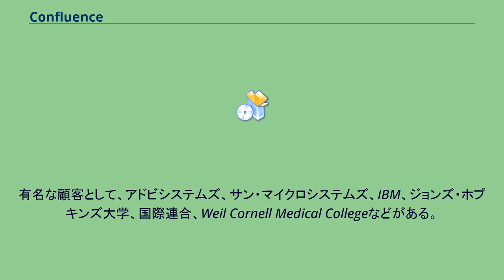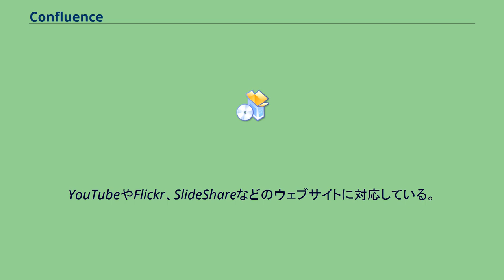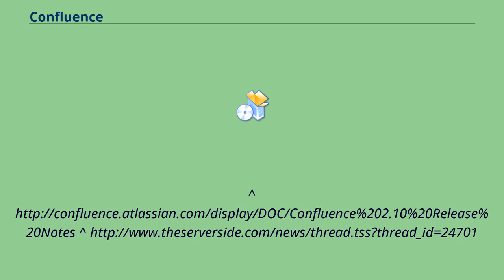Confluence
Confluence（コンフルエンス）はJavaで作成され、主にビジネスで使用されるWebベース企業向けウィキである。
アトラシアンが開発・販売を行っている。
Confluence（コンフルエンス）は、クライアントソフトウェアとしてもホスティングサービスとしても販売されている。
非営利団体やオープンソースプロジェクトであれば無償ライセンスプログラムを利用できる。
Confluence（コンフルエンス）は90カ国、6,700以上の団体で使用されている。
有名な顧客として、アドビシステムズ、サン・マイクロシステムズ、IBM、ジョンズ・ホプキンズ大学、国際連合、Weil Cornell Medical Collegeなどがある。
Confluenceの特長の一つは、他のウェブサイトからConfluenceのページにウェブウィジェットを埋め込むためのウィジェットコネクターが利用できることである。
YouTubeやFlickr、SlideShareなどのウェブサイトに対応している。
Confluence 1.0は2004年3月25日にリリースされた。
Wikiにとって重要であり、また効果的である「シンプル」さを失わずに、企業におけるナレッジマネジメントシステムの要件を満たすアプリケーションを作ることがConfluence 1.0の目的であった。
^ “Confluence Release Notes”. Atlassian. 2020年6月16日閲覧。
^ See page on Community and Open Source licenses on official website. ^ Quoted in the wiki of the OpenSymphony project.